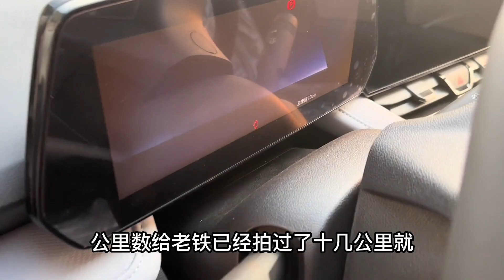新车8万左右落地，人不到店也可以提车，全部线上安排，这车咋样